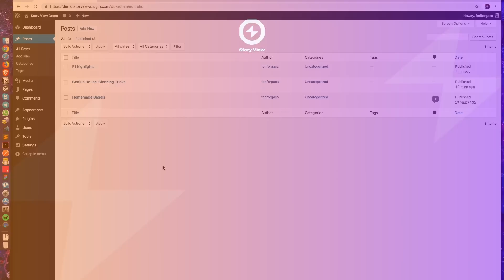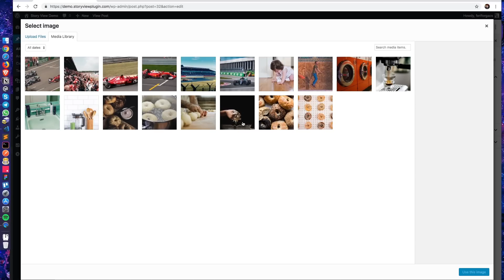How to use Story View WordPress plugin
Create story-like versions of your posts with the help of the Story View WordPress plugin, in 2 minutes.